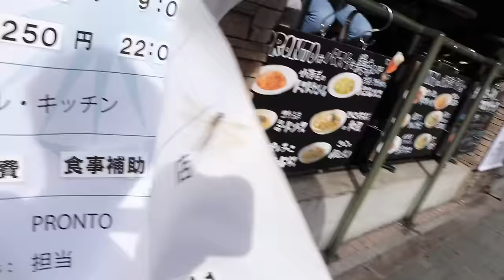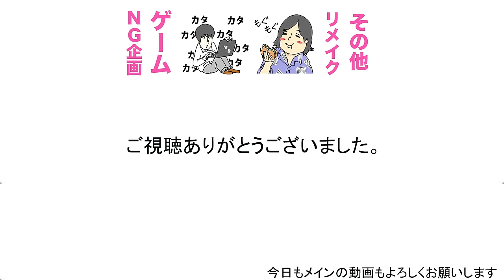渋谷でまたまた知名度調査（歩く）をしたら...